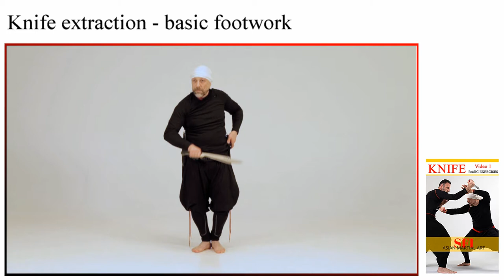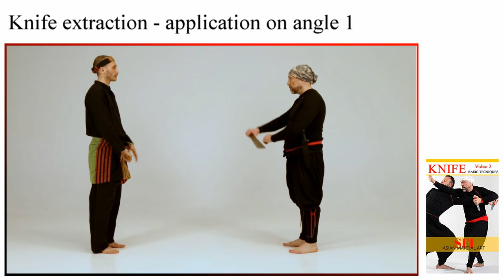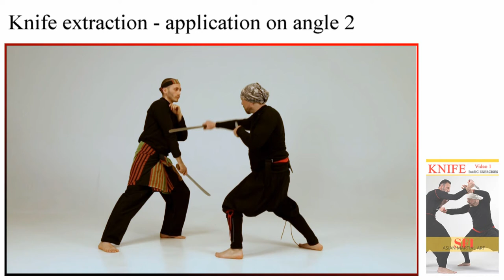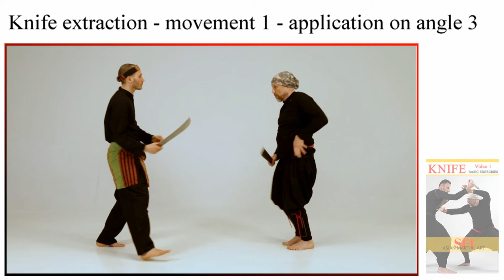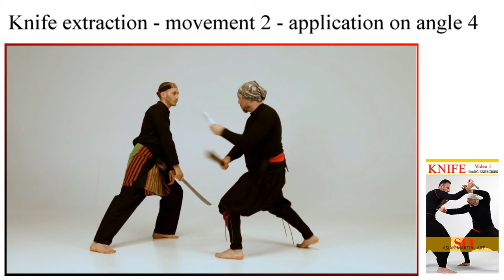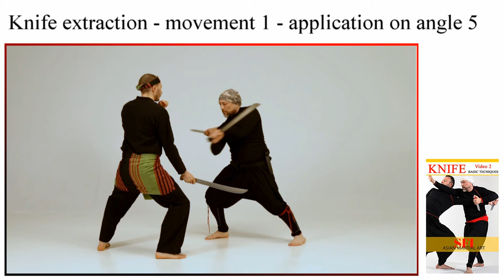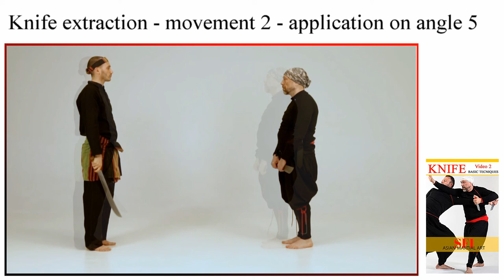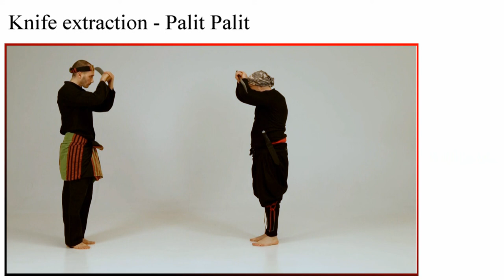Machete & Knife SPECIAL VIDEO 2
Il Machete e Il Coltello sono armi molto utilizzata nelle Arti Marziali Asiatiche e il programma di SFI contiene un vaso programma dedicato all'apprendimento e allo sviluppo del combattimento con queste armi.

Questo SPECIAL è un video dedicato all'estsrazione dinamica del coltello durante il combattimento.